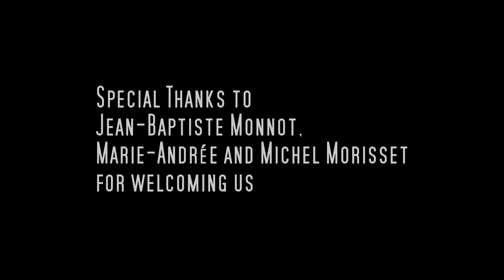Sarah Soularue plays Franz Liszt at Saint Ouen in Rouen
Sarah Soularue plays Franz Liszt's Variations on "Weinen, Klagen, Sorgen, Zagen" on the great Cavaillé-Coll organ of Saint-Ouen Abbey church in Rouen. This piece is an excerpt of a concert given September 11, 2016.

Franz Liszt's eldest daughter Blandine, who had married the French politician Émile Ollivier in 1857 in Florence, died on September 11, 1862 at age 26 in dramatic circumstances. She had given birth to a son, Daniel, on July 3 of that year. After a normal pregnancy and easy delivery in the home of her brother-in-law and surgeon Charles Isnard, she breast-fed her baby with no problem until August 3 when she developed an engorgement on her left breast. In spite of daily care provided by Isnard, he was compelled to operate on August 16 for a breast abscess. Her medical condition then worsened irremediably until she died.(1)

At the end of September, Ollivier, still in a state of shock, travelled to Rome in order to give Liszt a first-hand account of Blandine's last days. Liszt put him up in his apartments at Via Felice 113, where the two men shared their grief.*

Liszt brought forth his Variations on "Weinen, Klagen, Sorgen, Zagen" during this very period of turmoil with Ollivier and the shared anguish over the loss of his daughter. The emergence of such a piece in the second half of 1862 was not accidental. It is best understood as a symptom of the grieving process, and like so much else in Liszt's output, this music is really autobiographical. Liszt found in the first movement of Bach's cantata "Weeping, Wailing, Mourning, Trembling" a wonderful vehicle for his grief. He composed his own variation on its ground bass (that Bach also used in the Crucifixus of the B minor Mass)*.

(1) The precise circumstances of Blandine's unexplained death are detailed in Dominique Mabin's article "La mort inexpliquée de Blandine Liszt Ollivier"
* Text of these two paragraphs is an excerpt from "Franz Liszt, the final years 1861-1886" by Alan Walker, Cornell University Press, Ithaca, New York, 1997.

Sarah Soularue joue les Variations sur "Weinen, Klagen, Sorgen, Zagen" de Franz Liszt sur le grand orgue Cavaillé-Coll de l'église abbatiale Saint-Ouen de Rouen. Cette pièce est extraite d'un concert donné le 11 septembre 2016.

La fille aînée de Franz Liszt, Blandine, qui avait épousé le politicien français Émile Ollivier en 1857 à Florence, mourut le 11 septembre 1862 à l'âge de 26 ans dans des circonstances dramatiques. Elle avait donné naissance à un fils, Daniel, le 3 juillet de cette même année. Après une grossesse normale et un accouchement facile au domicile de son beau-frère Charles Isnard qui était chirurgien, elle allaita le bébé sans problème jusqu'au 3 août où apparut un engorgement du sein gauche. En dépit des soins quotidiens prodigués par son beau-frère, ce dernier fut contraint de l'opérer le 16 août d'un abcès au sein. Son état de santé ne cessa dès lors de s'aggraver jusqu'à son décès.(2)

Vers la fin du mois de septembre, Émile Ollivier, toujours en état de choc, se rendit à Rome pour rapporter à Liszt une fidèle description des derniers jours de Blandine. Liszt l'installa dans ses appartements, Via Felice 113, où les deux hommes partagèrent leur chagrin.*

C'est précisément pendant cette période de désarroi et d'angoisse partagée avec Émile Ollivier que Liszt produisit ses Variations sur "Weinen, Klagen, Sorgen, Zagen". L'émergence d'une telle pièce dans la seconde moitié de 1862 n'est pas le fait du hasard. Elle doit être comprise comme le symptôme du processus de deuil. A l'instar de beaucoup d'autres œuvres du compositeur, elle est en quelque sorte pleinement autobiographique. Liszt trouva dans le premier mouvement de la cantate de Bach " Les pleurs et les lamentations, les tourments et le découragement" (BWV 12) un merveilleux matériau pour l'expression de sa douleur. Il composa ses propres variations sur l'ostinato de basse de ce premier mouvement (que Bach a également utilisé pour le Crucifixus de la Messe en si mineur).*

(2) Les circonstances précises de la mort inexpliquée de Blandine sont détaillées dans l'article de Dominique Mabin "La mort inexpliquée de Blandine Liszt Ollivier",
* Le texte de ces deux paragraphes est extrait de "Franz Liszt, the final years 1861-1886" by Alan Walker, Cornell University Press, Ithaca, New York, 1997.